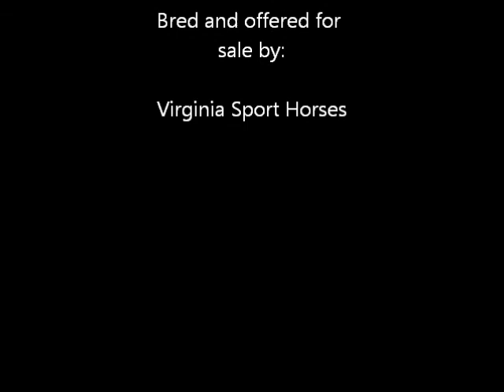tipperarysirisepora41512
Virginia Sport Horses 2012 foals